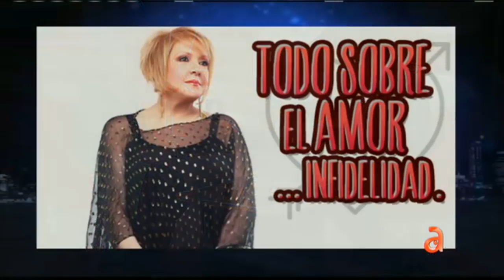Dra. Nancy Álvarez entrevista con Carlucho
Dra. Nancy Álvarez entrevista con Carlucho -   América TeVé